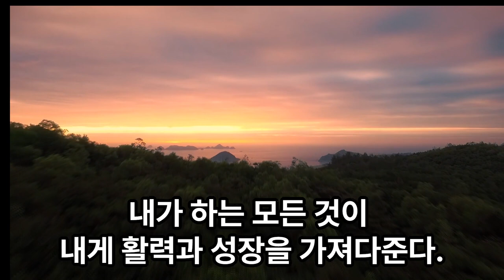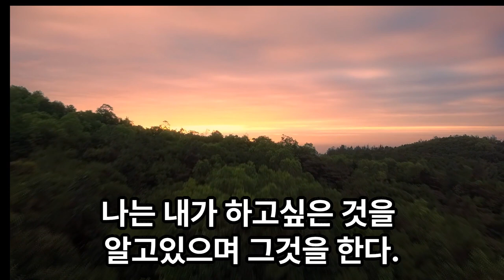나의 성장 10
오늘도 하루를 시작하면서, 나를 돌아보고 나의 성장을 위해 다짐을 하고자 합니다 :

1. 나는 항상 필요한 모든 것을 가진다.
2. 나는 기쁨과 활력, 평화와 사랑이 넘친다.
3. 내가 하는 모든 것이 내게 활력과 성장을 가져다준다.
4. 나는 번영과 풍요를 내 삶 속으로 수용한다.
5. 모든 것이 완벽한 시간에 완벽한 방식으로 내게로 온다.
6. 내가 사랑하는 일을 하면, 돈과 풍요는 자유롭게 내게로 온다.
7. 나는 내 운명의 주인이다.
8. 나에게는 가치있는 기술과 재능이 넘쳐난다.
9. 나는 내가 하고싶은 것을 알고있으며 그것을 한다.
10. 내게는 기회가 넘쳐나고 빠르게 기회를 알아차린다.